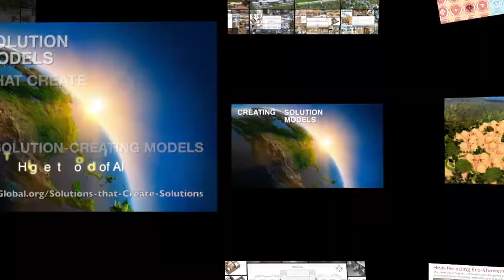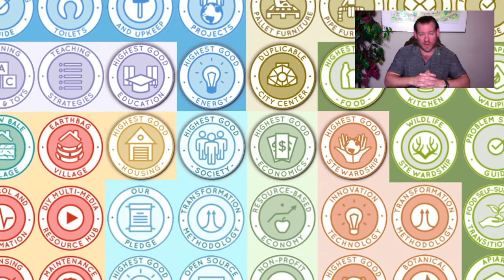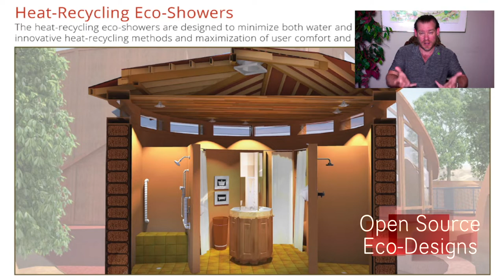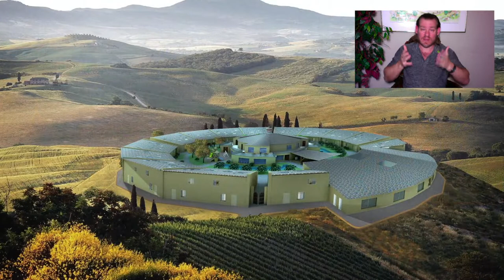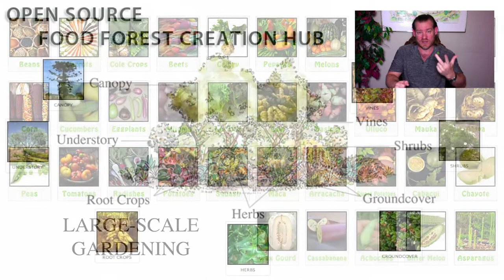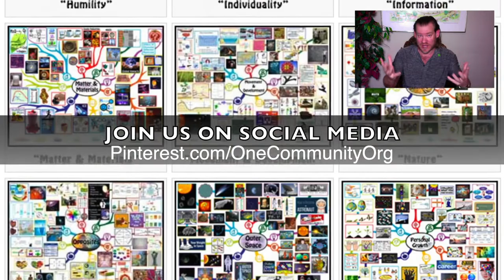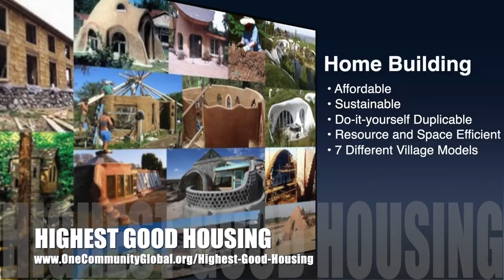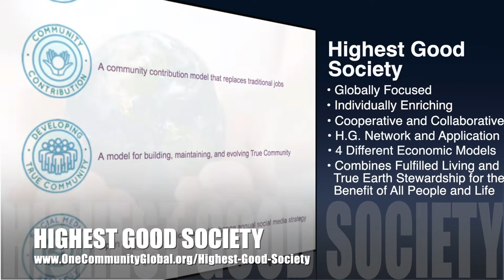One Community Weekly Progress Update #471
Living Models | Global Collaboration | Open Source Cooperation | Sustainable Energy | Global Sustainability | World Change | Green New World | One Community | Weekly Progress Update #471 Specifics are

THIS WEEK'S TOPIC: Zero-waste Living Models